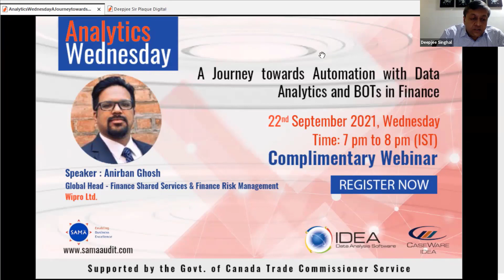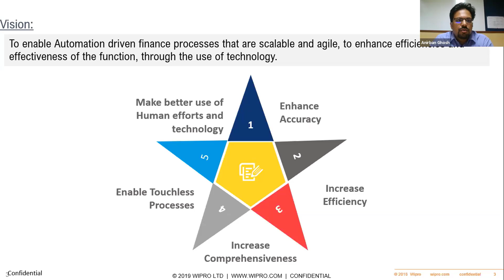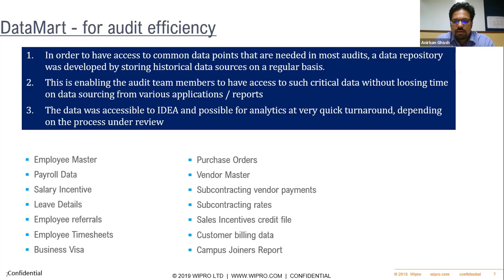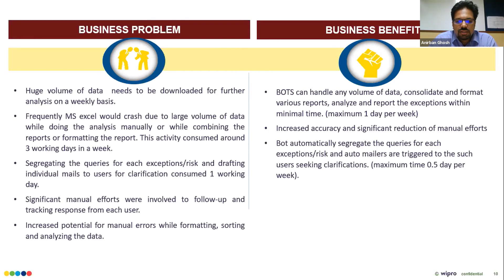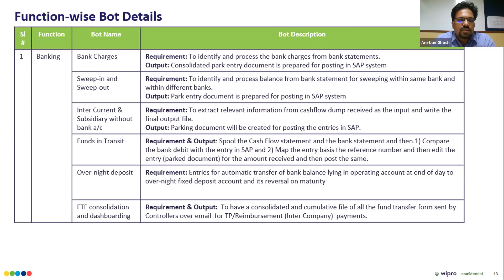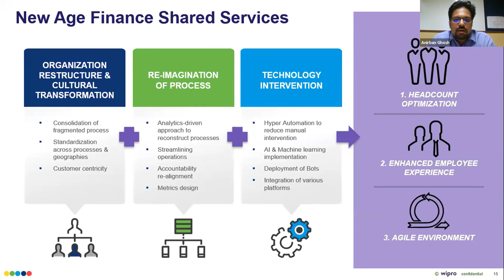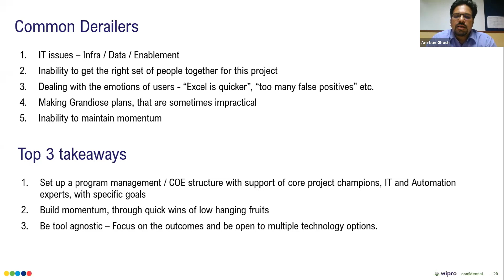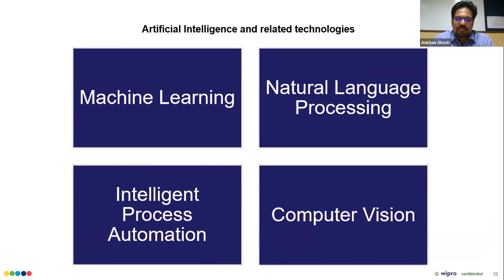Analytics Wednesday - Ep 21 - A Journey towards Automation with Data Analytics and BOTs in Finance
Speaker

Anirban Ghosh, Global Head – Finance Shared Services & Finance Risk Management
Wipro Limited